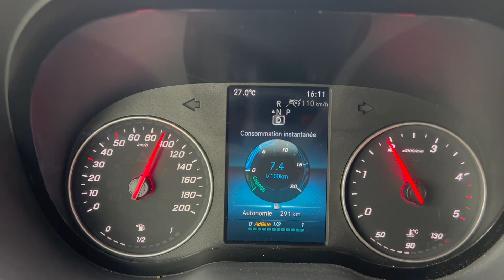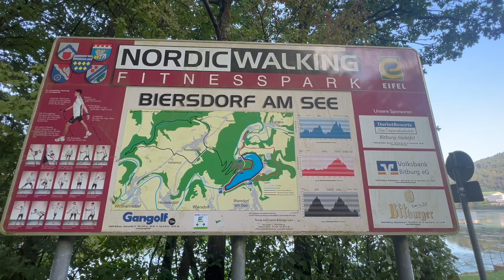#51 SÉCURISEZ VOTRE FOURGON AMÉNAGÉ ! Tracker GPS / ALARME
Dans cette vidéo nous prenons la direction du nord de l'Allemagne pour faire vérifier notre alarme qui n'a jamais fonctionner chez le fabricant.